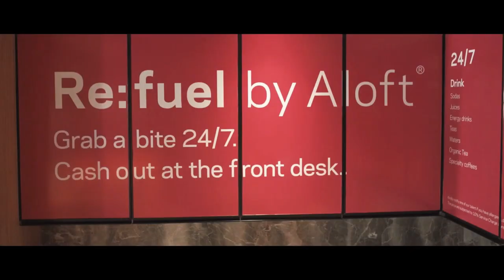Travel Trade Talk with Upaul Majumdar, Head of Practice- Tourism, Dolma Consulting UK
Travel Trade Talk with Upaul Majumdar, Head of Practice at Tourism, Dolma Consulting UK,

As a hospitality professional who has worked with IHG and other brands, he has consulted and helped launch many new hotels and is instrumental in connecting many upcoming hotels in Nepal with international hospitality brands.